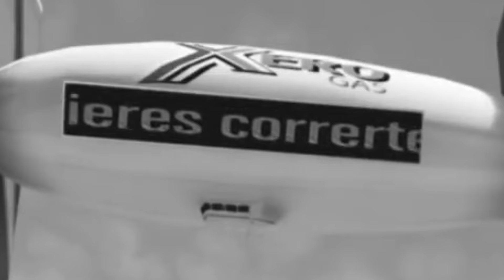MEJORES MOMENTOS FARGAN: ABRIL de ARKADIA 2, GTA V y LABYRINTHINE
▼▼▼▼▼▼ MI LIBRO ▼▼▼▼▼▼
➨ Donde comprar?: